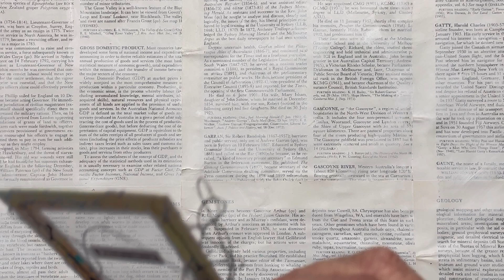**RESTOCKED 17.07** For Sale in my Etsy Shop | Happy Scraps Sentiment Windows | 🦋ShanoukiArt🦋🧿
These handmade specimen windows made with happy scrsps and featuring a sentiment are available to purchase in my Etsy shop

🦋 My Etsy shops:

I would love to see what you create, please use hashtag shanoukiart so that I can see your creations